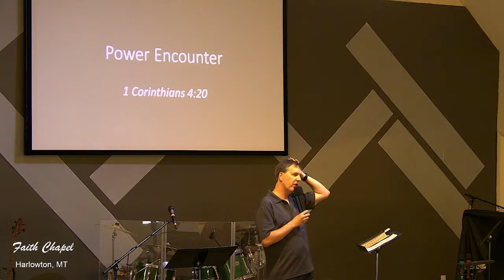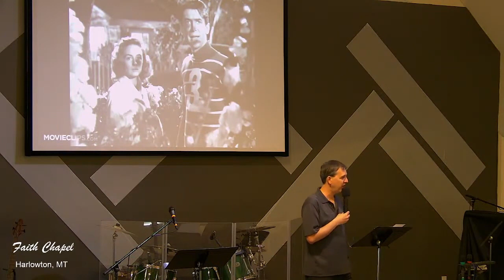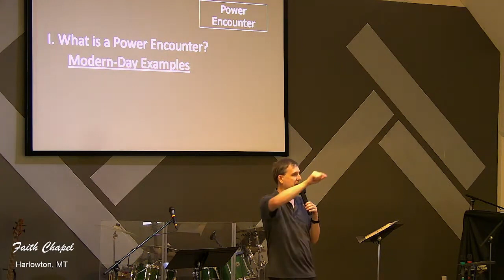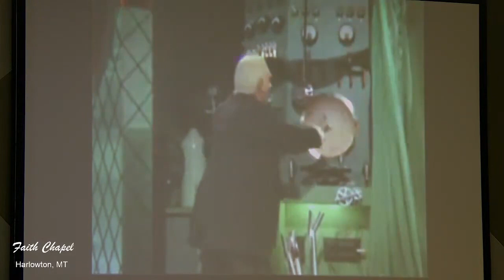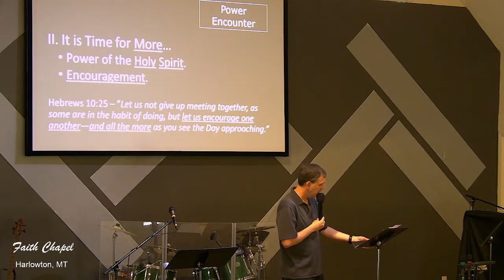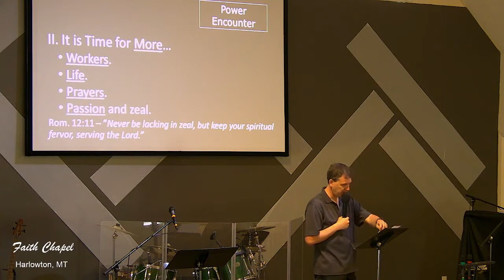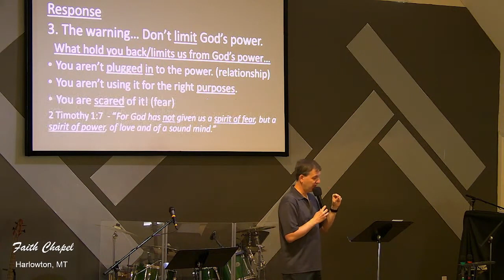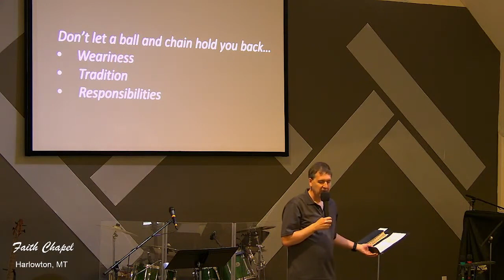6/27/21 - Power Encounter sermon